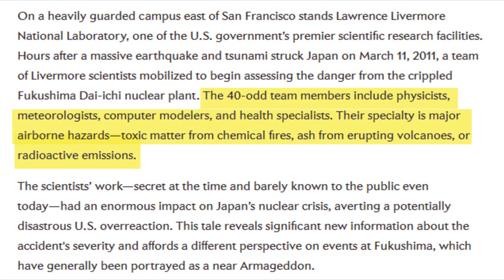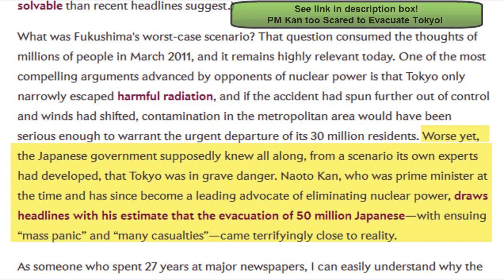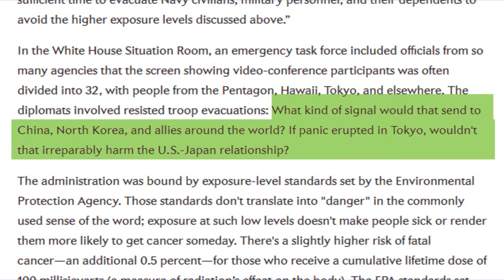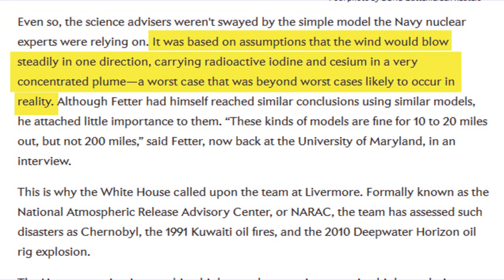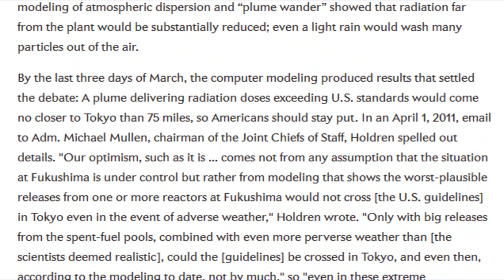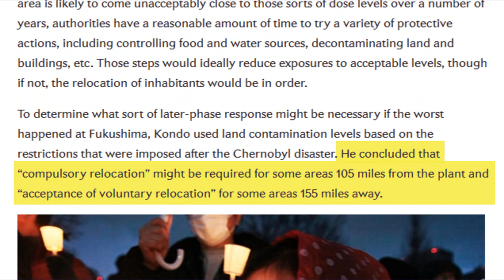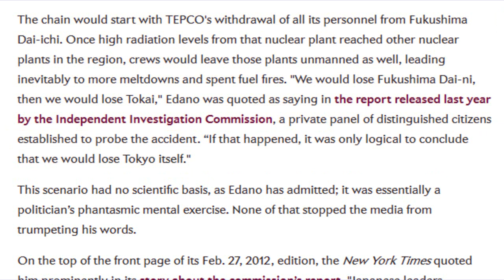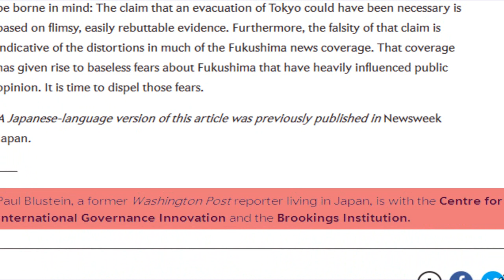Fukushima: Damage Control Dogs called to Defend the NRC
Fukushima's Worst-Case Scenarios By Paul Blustein
Dear Mr. Blustein, If you want to talk to an Expert Researcher, Contact KevinDBlanch or HatrickPenry on YouTube for more NRC FOIA Documents to set you clear.
You wrote "To my knowledge, the only journalist who has bothered to research the U.S. scenario in any depth is Yoichi Funabashi, the former editor of the Asahi Shimbun".  I beg your pardon, but HatrickPenry and KevinDBlanch have a LOT more NRC FOIA documents and can help set you straight!
Clearly the Nuclear Industry is trying to defend the NRC by posting such an article.
Intro by KevinDBlanch Fukushima GIANT,breaking news, the Orchestrators OF THE COVER UP COME OUT kevin D. blanch 9/26/13
"coverage has given rise to baseless fears about Fukushima that have heavily influenced public opinion. It is time to dispel those fears" was the conclusion of Paul Blustein's story.  BULLSHIT!  The Press isn't making a big deal out of a triple meltdown disaster!!!  There has been LITTLE to NO PRESS!

On a heavily guarded campus east of San Francisco stands Lawrence Livermore National Laboratory, one of the U.S. government's premier scientific research facilities. Hours after a massive earthquake and tsunami struck Japan on March 11, 2011, a team of Livermore scientists mobilized to begin assessing the danger from the crippled Fukushima Dai-ichi nuclear plant. The 40-odd team members include physicists, meteorologists, computer modelers, and health specialists. Their specialty is major airborne hazards—toxic matter from chemical fires, ash from volcanoes, or radioactive emissions.

The scientists' work—secret at the time and barely known to the public even today—had an enormous impact on Japan's nuclear crisis, averting a potentially disastrous U.S. overreaction. (WORRIED MUCH?)

In the White House Situation Room, an emergency task force included officials from so many agencies that the screen showing video-conference participants was often divided into 32, with people from the Pentagon, Hawaii, Tokyo, and elsewhere. The diplomats involved resisted troop evacuations: What kind of signal would that send to China, North Korea, and allies around the world? If panic erupted in Tokyo, wouldn't that irreparably harm the U.S.-Japan relationship?

The main focus of concern was the 40,000-plus active-duty military members, near Tokyo. Those bases are key to the U.S. strategy of maintaining stability in the Asia Pacific.

The biggest source of concern, both men agreed, was the spent fuel pool in Reactor No. 4, which U.S. nuclear experts in Japan believed had lost its capacity to retain water following a nearby explosion. A lack of water in the pool could mean that the 1,000-plus rods of fuel would heat up, catch fire, and emit so much radiation that any workers in the immediate vicinity would fall fatally sick within hours.

This is why the White House called upon the team at Livermore. Formally known as the National Atmospheric Release Advisory Center, or NARAC,

which by some reckonings is "less severe" and "more solvable" than recent headlines suggest.)

Translation: The Nuclear industry would have you believe that dumping the radioactive water in the shoddy tanks (which by the way were only built to last 3 years and were bolted not welded together) out to sea is a great answer to "conspiracy theory" people claiming that the nuclear industry is "NOT SAFE".  Clearly, the nuclear industry is NOT safe, and to say that it is, is simply Their Conspiracy to slow kill you while raking in the money, at YOUR expense.

Naoto Kan, who was prime minister at the time and has since become a leading advocate of eliminating nuclear power, draws headlines with his estimate that the evacuation of 50 million Japanese—with ensuing "mass panic" and "many casualties"—came terrifyingly close to reality.

Look at the People Proclaiming to be telling the "truth"... Fetter, who was assistant director at-large in Holdren's office, had even more specialized expertise in the science of nuclear accidents. His Ph.D. thesis at Berkeley (where Holdren was his adviser) was titled "Radiological Hazards of Fusion Reactors,"

It was an honest mistake. On the morning of March 16, 2011, top officials of the U.S. Nuclear Regulatory Commission concluded that the spent fuel pool in Reactor No. 4 at Fukushima Dai-ichi must be dry.